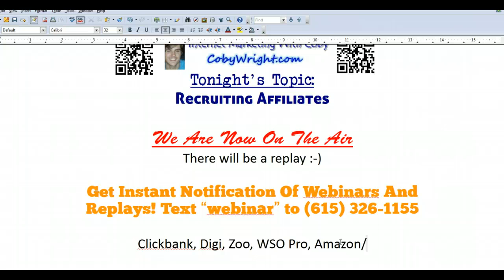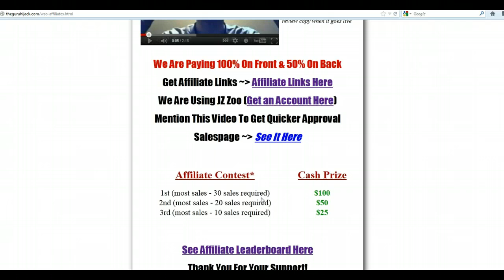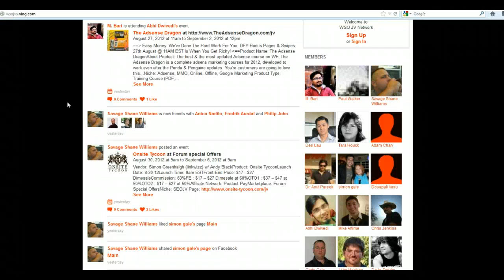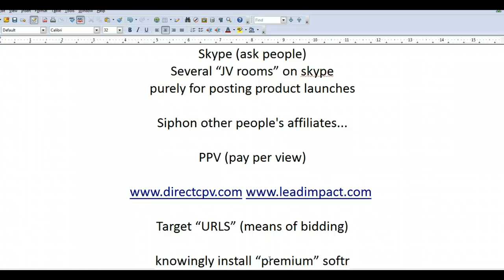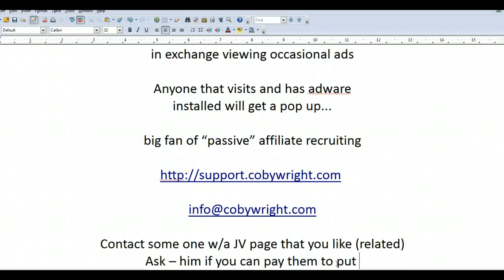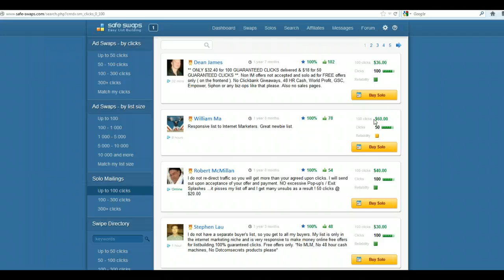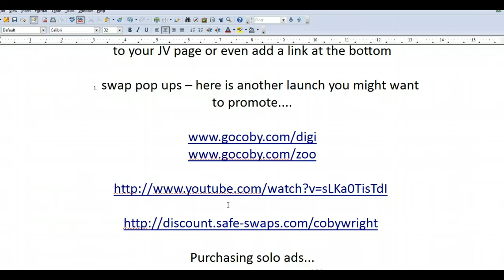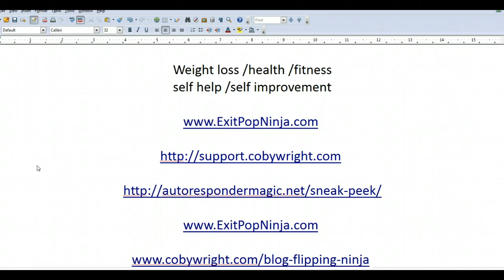Recruiting Affiliates - Internet Marketing With Coby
- In this live internet marketing coaching session Coby talks about ways to recruit affiliates to sell your products for you...

The affiliate networks mentioned in the video are...

The products mentioned at the end are...

recruiting affiliates
internet marketing
coby wright
coaching
affiliate marketing
make money
business
marketing
cash
opportunity
work
income
earn
product creation
how to recruit affiliates